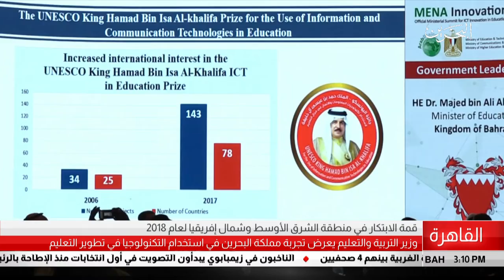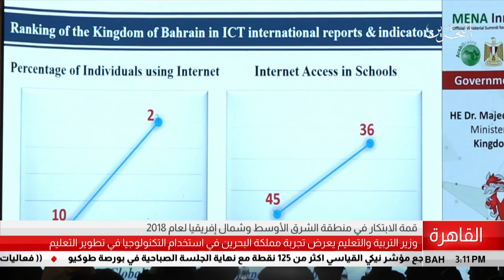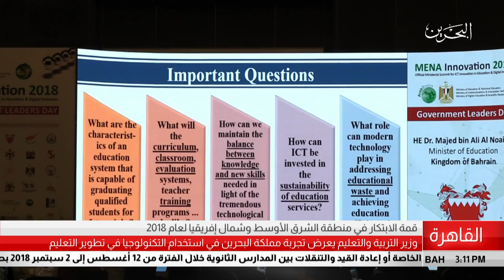البحرين مركز الأخبار : وزير التربية والتعليم يشارك في القمة الوزارية المنقعدة في القاهرة 30-07-2018